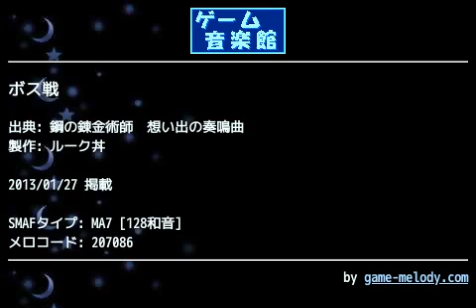ボス戦 (鋼の錬金術師 想い出の奏鳴曲) by ルーク丼 | ゲーム音楽館☆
投稿者: ルーク丼
投稿者コメント: 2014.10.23 若干の音色変更と音量調整。曲の長さを2Loopから1Loopにしました。

↓ 前回のコメント ↓

鋼の錬金術師 想い出の奏鳴曲より、ボス戦で流れるBGMです。
正式な曲名は不明です。

通常戦闘曲にも使ったギター音色、それとリードの音色がメインとなっています。
ギター低音の音が聞き取れなかったので、ベースで代用して響かせてたりします。

半年前からチマチマ作成していた曲その2…